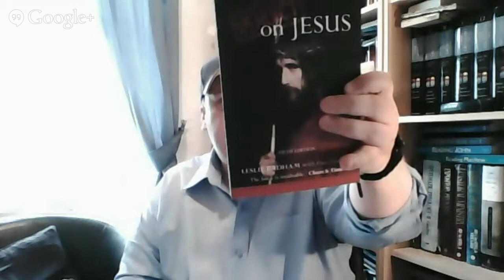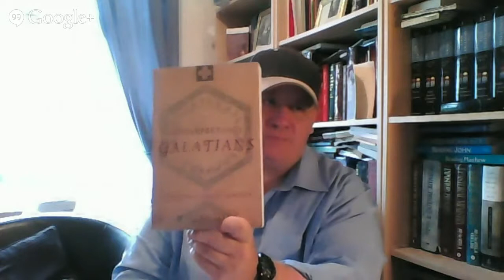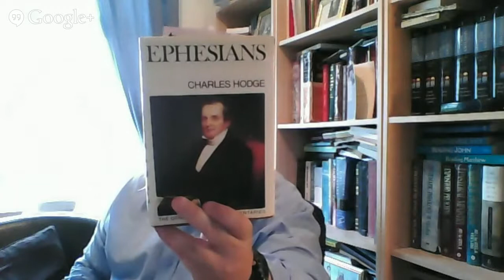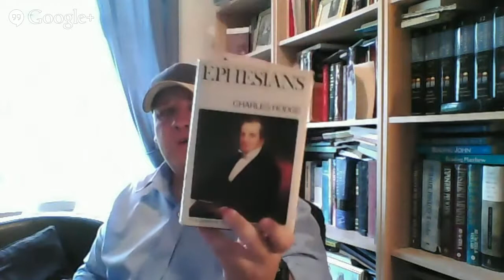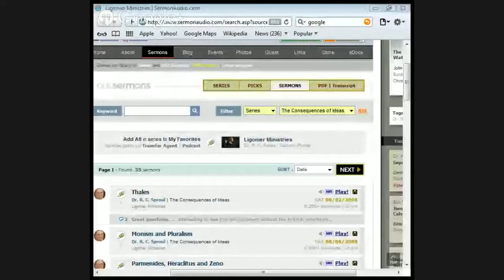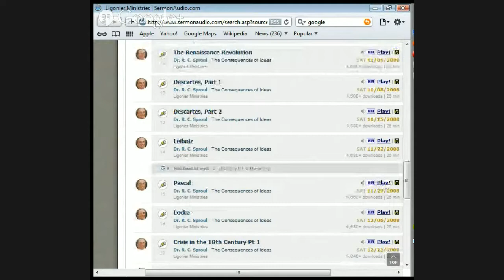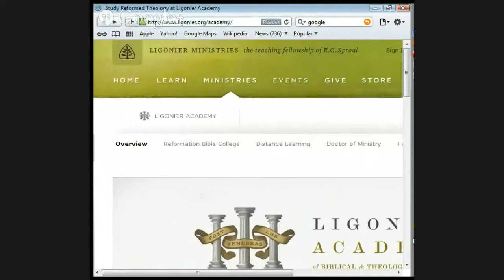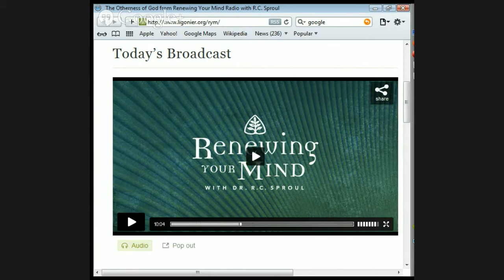The Epistle to the Galatians by Jason Burns